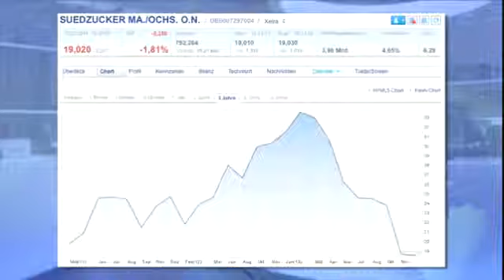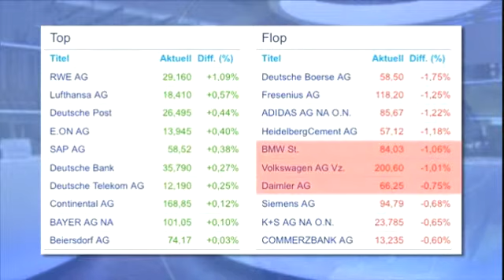Millionenstrafe für Südzucker - Dax gibt nach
Wegen illegaler Preisabsprachen im Zuckergeschäft hat das Bundeskartellamt heute hohe Bußgelder verhängt, unter anderem gegen den MDax-Konzern Südzucker. Der Dax verliert am Nachmittag leicht.